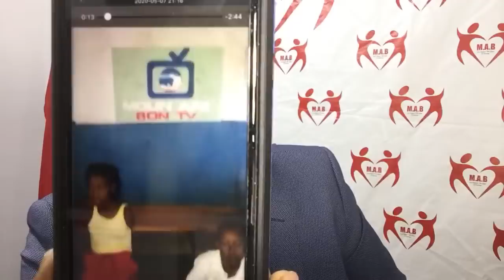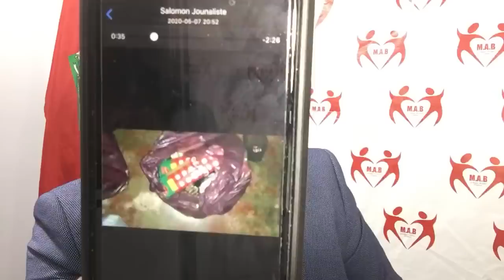8MAI Flash nouvel cho nicolas maduro voye gwo advertisement by etazini/101 haitien pral deporte usa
FLASH LAPOLIS METE ANBO KOB ANPIL BANDI CRIMENEL KIDNAPE JODIA